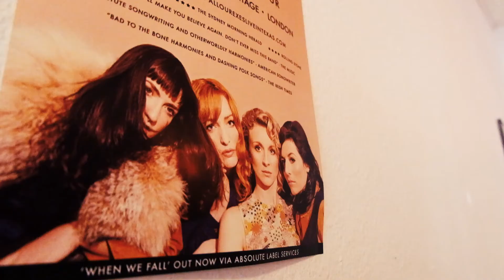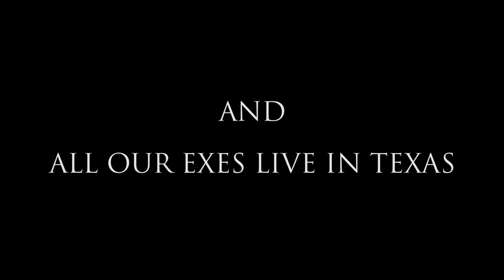All Our Exes Live In Texas (Live In London) | A Film by S. Eliza Bishop | 2017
We were lucky enough to join Australian folk band All Our Exes Live In Texas as they played Paper Dress Vintage in London.

All Our Exes Live in Texas are a four part folk harmony band from Sydney Australia made up of Hannah Crofts, Georgia Mooney, Elana Stone and Katie Wighton - they have recently released their first album 'When We Fall'

Directed/Produced and Edited by Sophie Elizabeth Bishop
Made in collaboration with Tabitha Wade-Scriven
With help from Joshua Wade-Scriven

With HUGE thanks to Paper Dress Vintage and All Our Exes Live In Texas